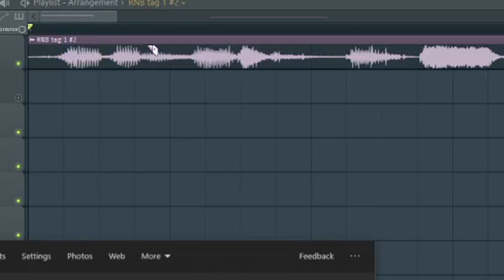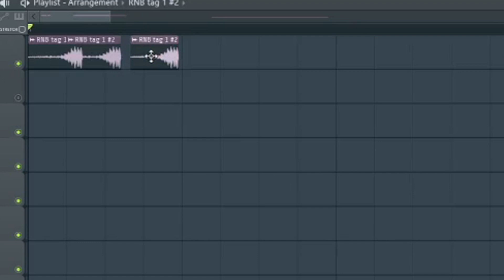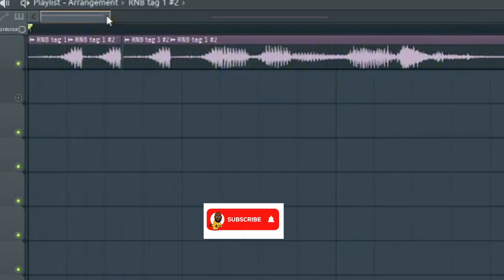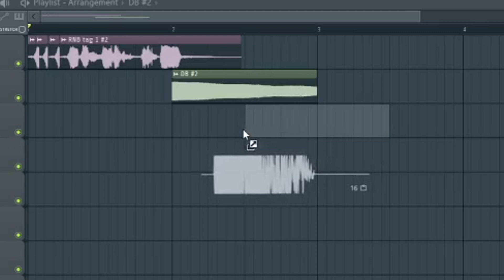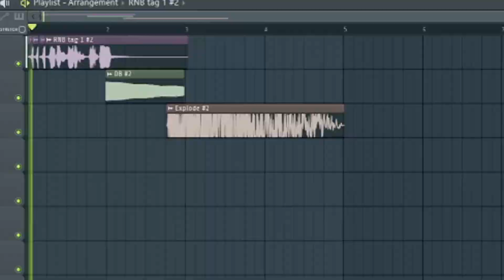How To Make A STUTTER EFFECTS BEAT TAG│NO VST !!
*💰 💵 Purchase Link│☛

•STUDIO EQUIPMENT'S•
•KRK ROCKET5
•YAMAHA HS5
•MASCHINE MIKRO
•M-AUDIO MINI32
•NOVATION IMPULSE
•SHOTGUN MIC
•AKAI MPC LIVE
•RECORDING BOOTH
•CAD U37 MIC
•RING LIGHT

Beat
Rap type beat 2021
Rap instrumental 2021
Hip hop rap beats for sale
Purchase instrumentals
Freestyle beat
Rap beat
Hip hop beats
Beat for rapping
Free freestyle instrumental
Rap type beat
Rap music beats
Download Loop
Free Loop
Free Rap Beat
Download Loop